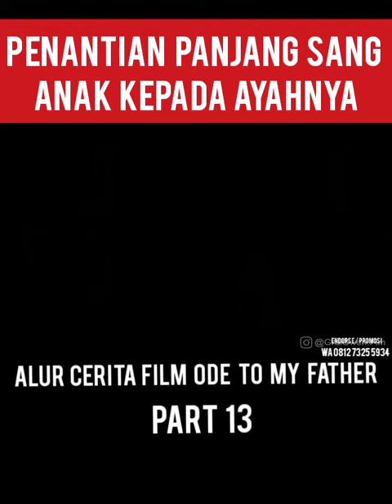PENANTIAN PANJANG SANG ANAK KEPADA AYAHNYA PART 13